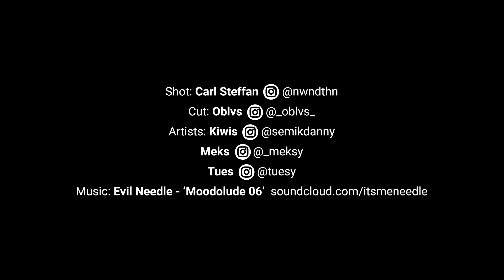KIWIS and Co.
The next installment from our mate KIWIS trip to the land down under!

We emptied some tins around a bunch of local spots with home-town legends MEKS and TUES.